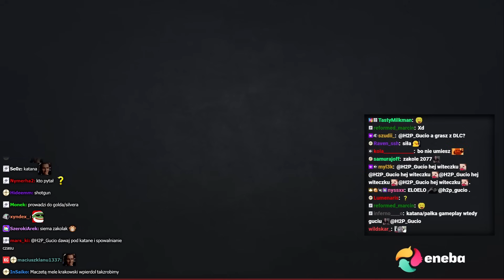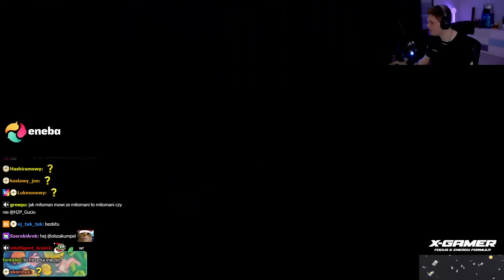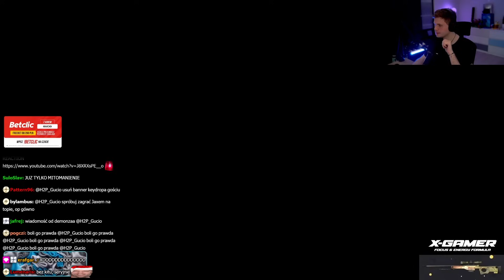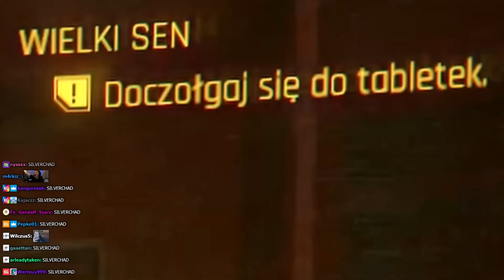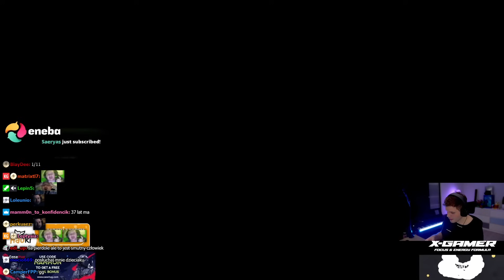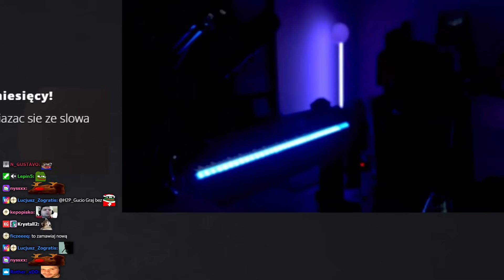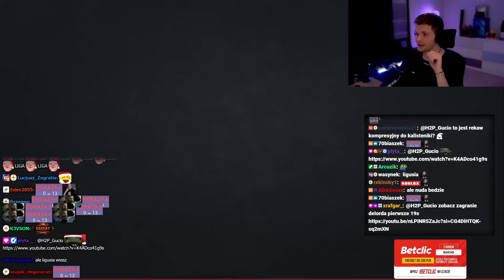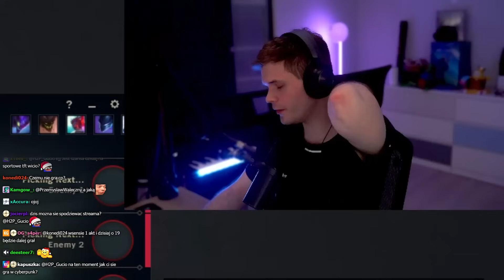GUCIO | AFERA PRĄDOWA | WIĘZIEŃ AZKABANU | PODSUMOWANIE DNIA #43 | LISTOPAD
Kolejny odcinek listopadowych podsumowań. Zapraszam do oglądania ;)

Rozdziały:
00:00 Wstęp
01:43 Afera Prądowa
07:00 Pogadanki
08:09 Cyberpunk
12:09 Pogadanki
15:43 Valorant
17:52 Ligusia

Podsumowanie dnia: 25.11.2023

Jeśli jesteś właścicielem treści w tym filmie i chciałbyś, aby zostały one usunięte bądź chcesz się ze mną skontaktować w jakiejkolwiek sprawie - zapraszam do kontaktu mailowego

Jeżeli podobają wam się moje filmy, to skomentujcie, zostawcie like oraz zasubskrybujcie, jeżeli tego jeszcze nie zrobiliście, bo to wszystko przyczynia się do rozwoju mojego kanału, w który wkładam masę wolnego czasu.

Gdybyście mieli jakieś uwagi to piszcie śmiało, w końcu sekcja komentarzy jest do waszej dyspozycji :D